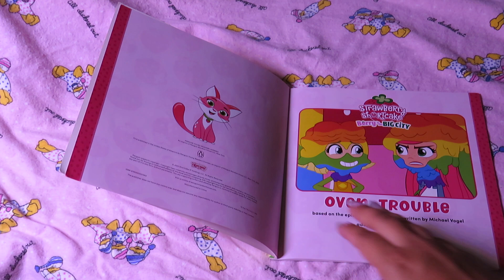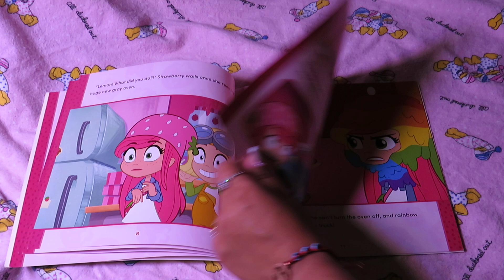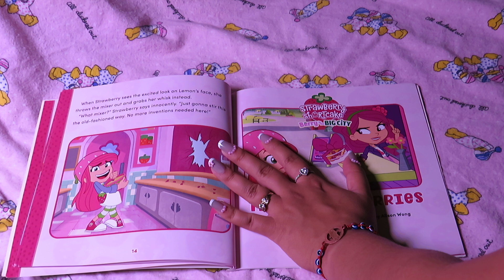STRAWBERRY SHORCAKE BERRY IN THE BIG CITY OVEN TROUBLE READ ALOUD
WRITTEN MICHAEL VOGEL